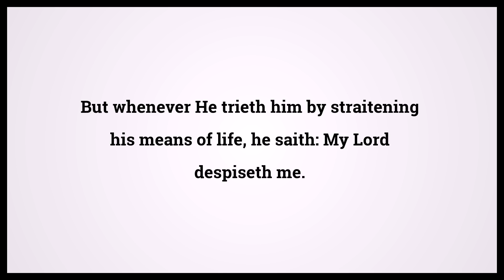Quran The Dawn 89:16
Video shows Quran The Dawn Chapter 89 Verse 16: But whenever He trieth him by straitening his means of life, he saith: My Lord despiseth me. Powered by MaryTTS. Holy Qur'an 89:16 Surah : Ayah